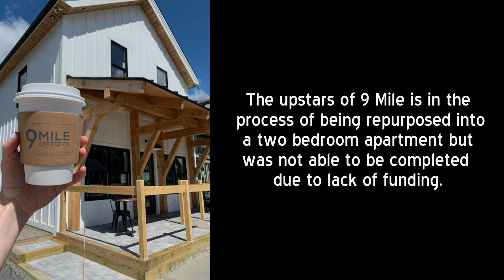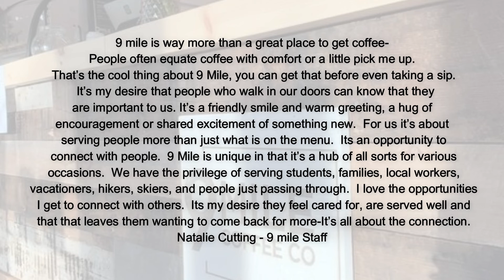9 Mile Barstool Sports Advertisement